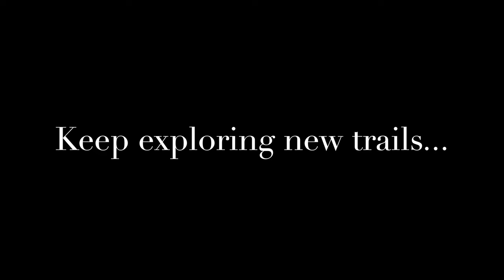My first black trail at Ski Cloudcroft!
First time successfully skiing some official black diamond trails at Ski Cloudcroft (New Mexico) on february 18th.

Ski Cloudcroft is the 2nd southernmost ski resort in the U.S., and offers a variety of fun short trails. However, the warm weather has delayed the opening until february for the last couple of seasons, and only for a few weeks, with thin icy snow that becomes slushy by the end of the day.

Check out my fall! (05:52)

Shot with GoPro Hero 12 Black and Max Lens Mod 2.0.

Trails:
00:44 Plunge
01:25 The Bowl
01:43 Silver Spoon (lower)
02:06 Wipeout (upper)
02:32 Silver Spoon (upper&lower)
03:20 Sewell's Slew
04:04 Cross Tie
04:27 Narrow Gauge
04:55 Blowout